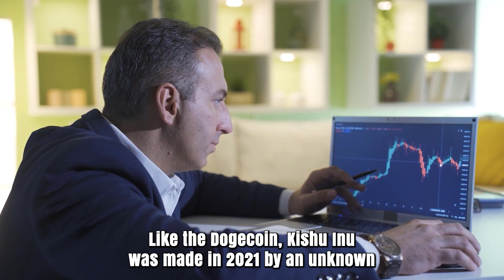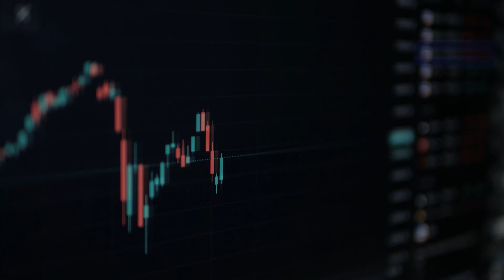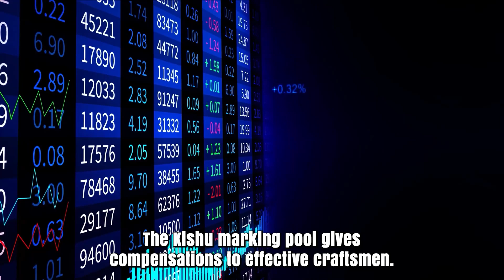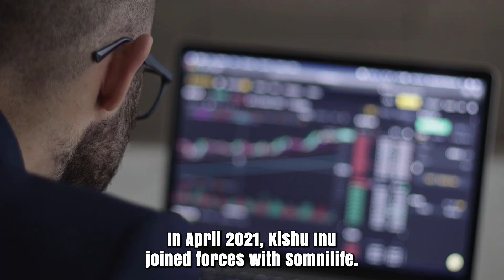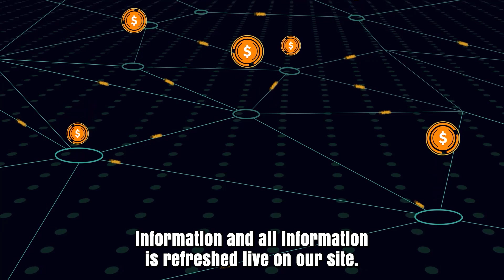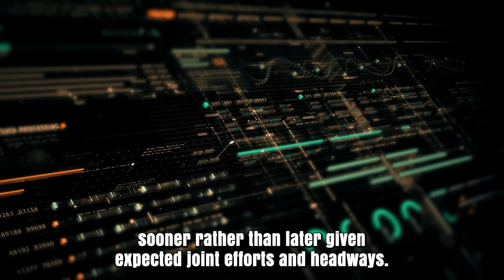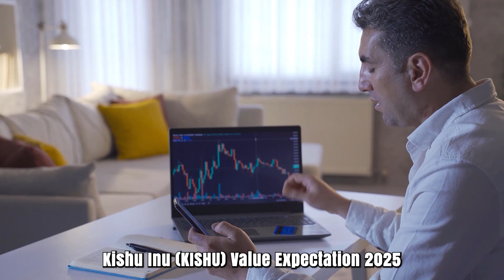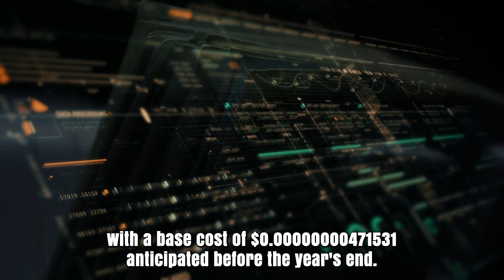KISHU PRICE WILL X9000 ONCE THIS HAPPENS?? - KISHU INU LATEST PRICE PREDICTION & NEWS